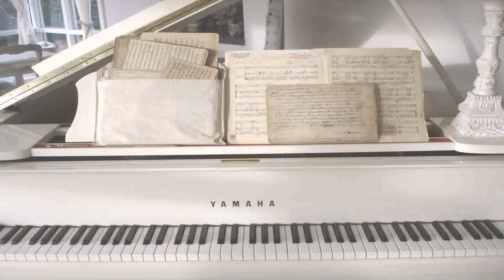Decorating Room With Upright Piano (see description)